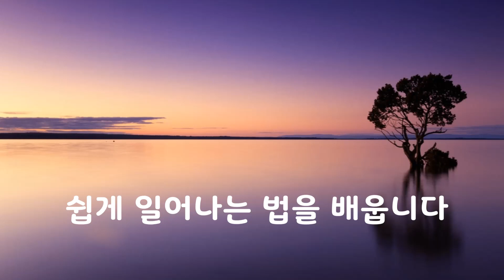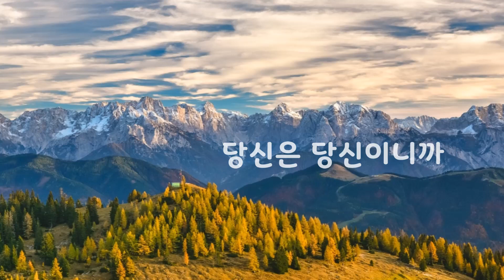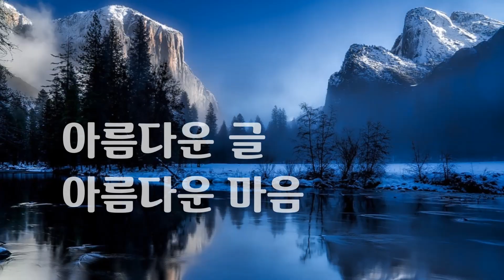당신을 믿습니다｜힐링북｜김이율｜좋은글｜좋은생각｜아름다운 글 아름다운 마음♡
당신을 믿습니다

많이 넘어지는 사람만이
쉽게 일어나는 법을 배웁니다

살다보면 지금보다 더 많이
넘어질 일이 생길지도 모릅니다

갈피를 잡지 못하고
마음이 흔들릴 때가 있을지도 모릅니다

그렇다고 축 처진 어깨로 앉아 있지 마세요

일어나세요 넘어진 자리가 끝이 아닙니다

넘어진 그 자리가
눈물 흘린 그 자리가
포기하려 했던 그 자리가 새로운 출발점입니다

시작하는 순간 모든 일이 가능해집니다

당신이니까 가능합니다

당신이니까 해낼 수 있습니다

당신은 당신이니까

힘내서 다시 툭툭 털고 일어나는
당신을 격려합니다

오늘도 당신을 믿습니다

힐링북

김이율

나를 사랑하고~
나와 사랑하는 사람들과
이 아름다운 날들 최선을 다해 행복한 시간 만들어가는
하루하루 보내세요~^^

지금 이 순간을 멋지게 아름답게 행복하게 즐겁게 재미있게~

가슴뛰는 행복한 날들이 가득가득 하시고요~^^

마음 깊이 감사 드립니다~~